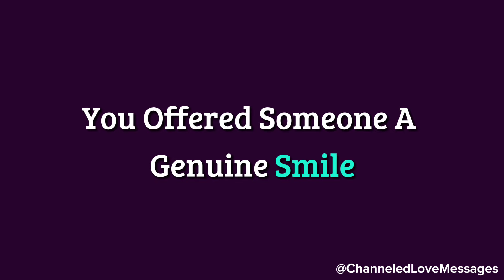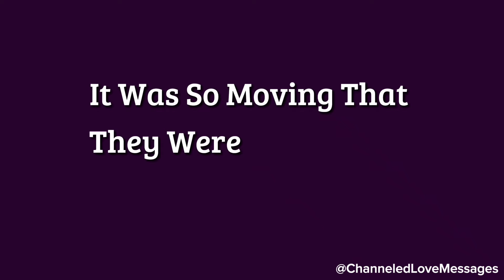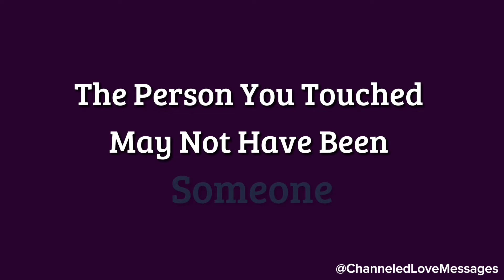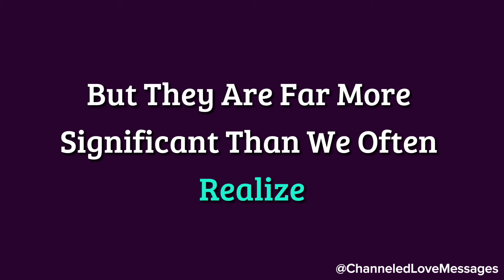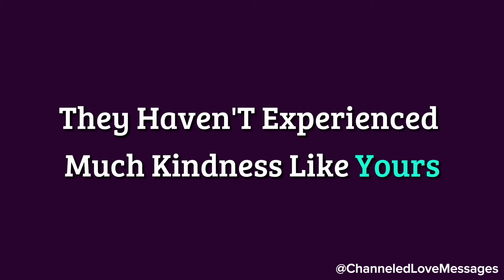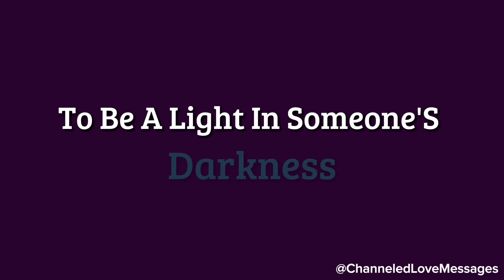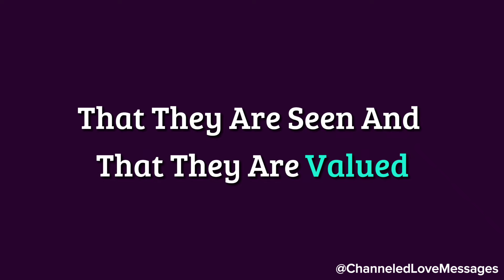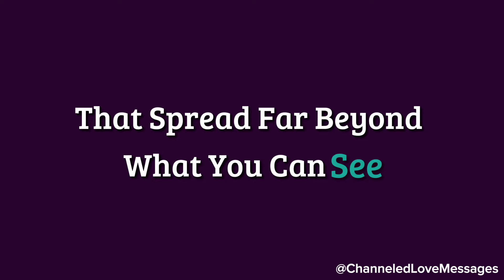I'm waiting for you to come over and I'll rip your clothes off...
I'm waiting for you to come over and I'll rip your clothes off...😱❤️🥺 channeled messages from your person